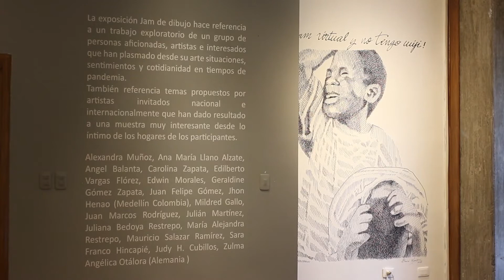Jam de Dibujo / Carolina Zapata & Judy H. Cubillos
La exposición Jam de Dibujo hace referencia a un trabajo exploratorio de un grupo de personas aficionadas, artistas e interesados que han plasmado desde su arte, situaciones, sentimientos y cotidianidad en tiempos de pandemia.

En esta ocasión, las artistas @monocromatic_art y @cauza.art nos cuentan sobre su experiencia, tanto en la exposición del MAPereira, cómo de su participación en la Jam de Dibujo.

Esta exposición que estará disponible hasta el 26 de noviembre cuenta con la participación de 17 artistas.

¡Última semana de esta exposición!

Evento apoyado por Ministerio de Cultura - Programa Nacional de Concertación Cultural.